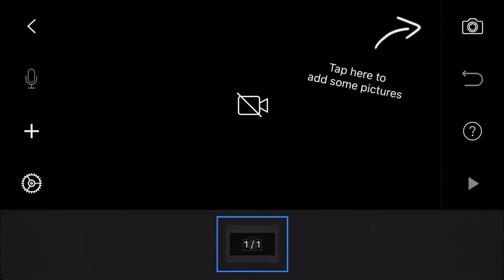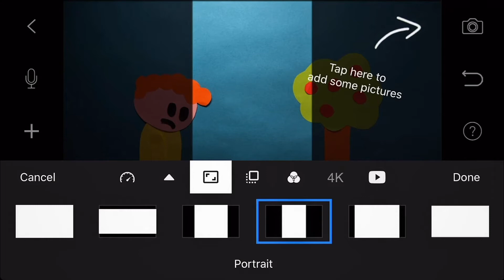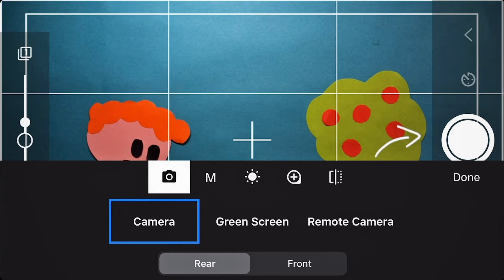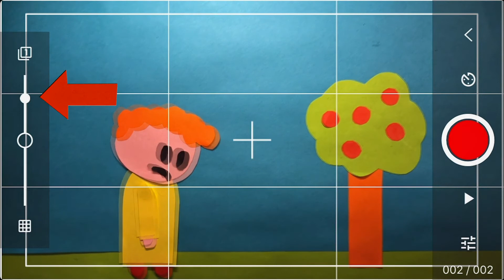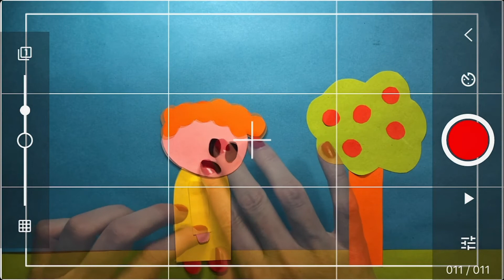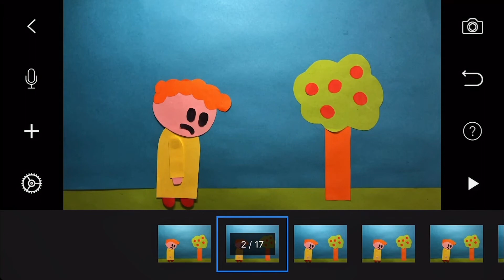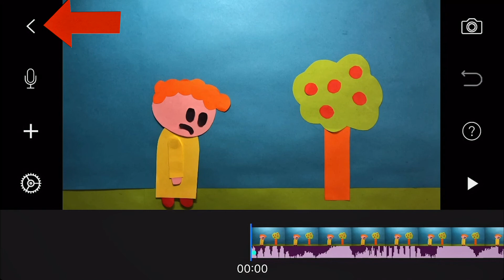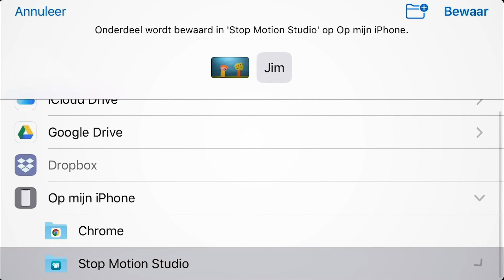Stop Motion Tutorial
Breng je huis, speelgoed of tekening tot leven in een Stop Motion animatie!

Onze Stop Motion workshop kunnen we even niet op locatie geven, hierom maakte Willemijn een stop motion tutorial aan haar keuken tafel! Laat je creativiteit de vrij loop en maak thuis je eigen animatie-film! Leuk voor jong en oud!

0:20   | Wat is Stop Motion?
1:05   | Verhaal bedenken
1:52   | Storyboard maken
2:29   | Decor maken
2:53  | Opzetten van Animatie Studio
4:36  | Uitleg App  Stop Motion Studio